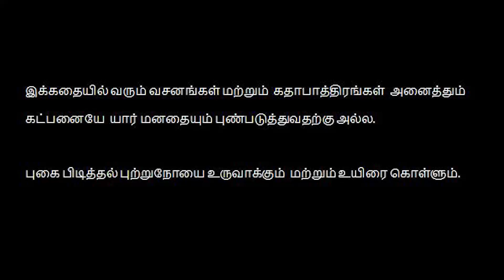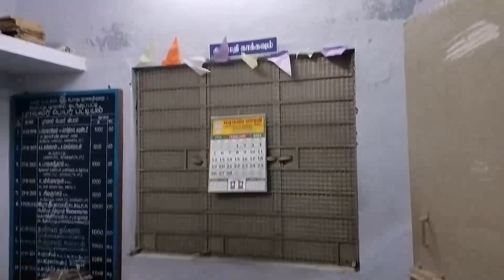Short film || child protection || குழந்தைகள் பாதுகாப்பு